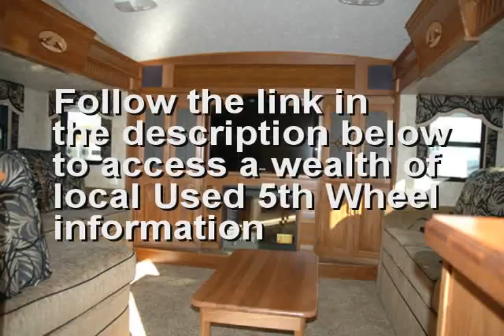Used 5th Wheel near Claridge Pennsylvania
is the place to go if you are seeking a Used 5th Wheel near Claridge Pennsylvania or close to Claridge Pennsylvania. If you are looking for the best Used 5th Wheel in Claridge Pennsylvania than this Claridge Pennsylvania Used 5th Wheel video is for you. if you are seeking a Claridge Pennsylvania Used 5th Wheel in or around Claridge Pennsylvania.